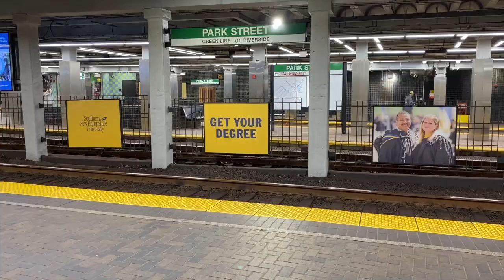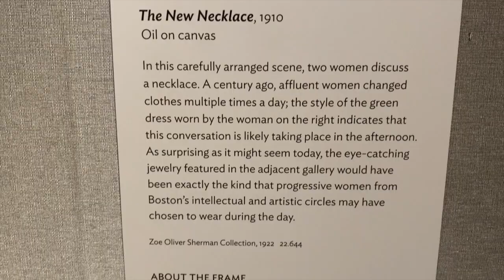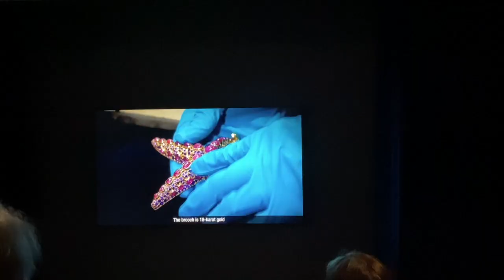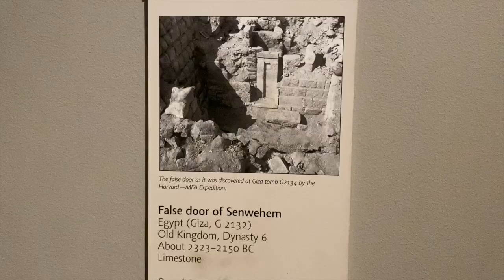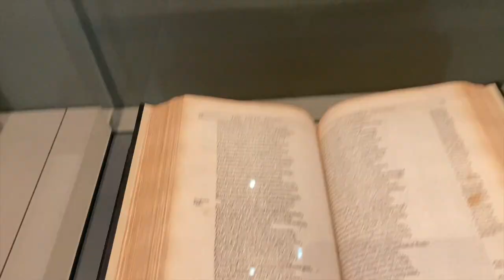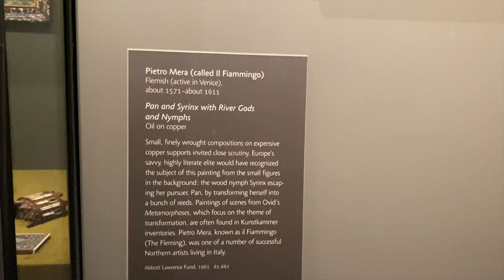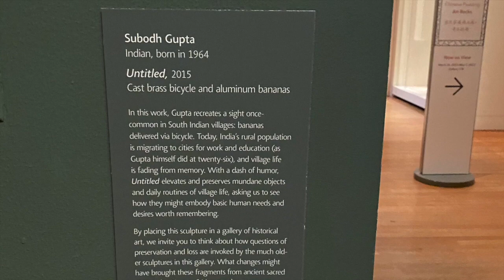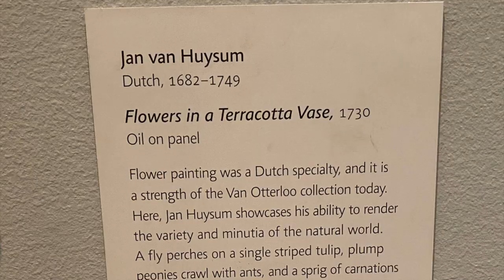Поездка в БОСТОН во Всемирно Известный Музей Искусств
В этом видео мы с вами посетим знаменитый Бостонский Музей Boston Museum of Fine Arts. Я не любитель вдаваться в скучные научные детали и постаралась уместить в 20 минут все только самое интересное.